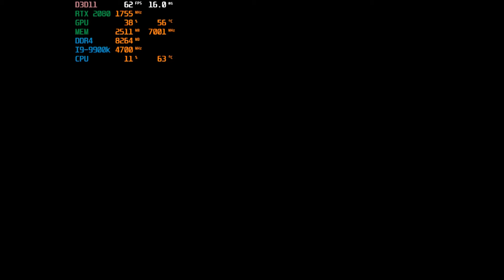The Long journey Home 1080p G-sync I9-9900k RTX 2080 PC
Laptop Gaming
G775
32GB DDR4 3000mhz
Windows 10 1TB X2 NVMe gen in raid 0
G-sync on
V-sync off